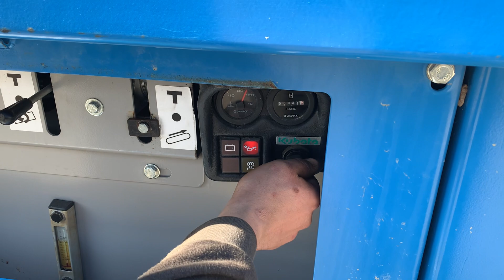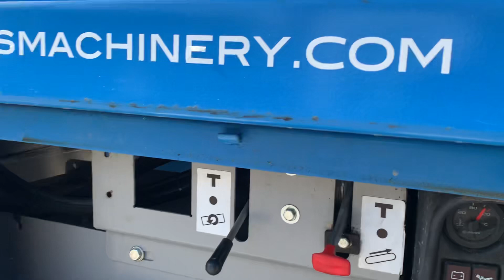TBR1005 screen installation for sale @ lamersmachinery.com